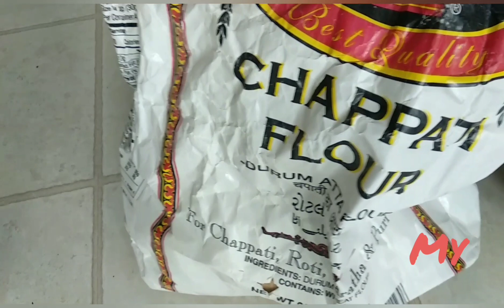怎样烙出柔软多层，凉了也不硬的大饼~West Indian roti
soft and fluffy roti, it is good to go with all kinds of dishes